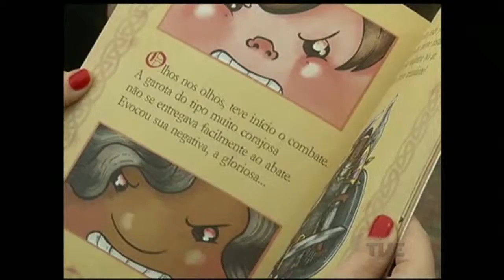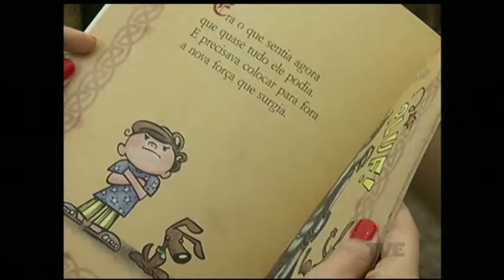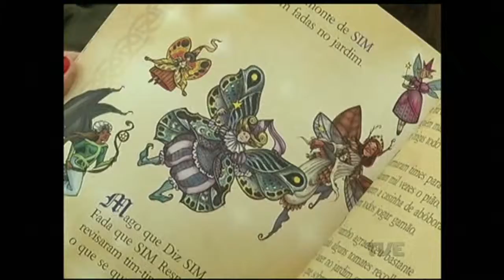Conexão Feira do Livro TVE | Estação Cultura 5/11/2015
Matérias produzida pela equipe do programa Estação Cultura durante a 61ª Feira do Livro de Porto Alegre